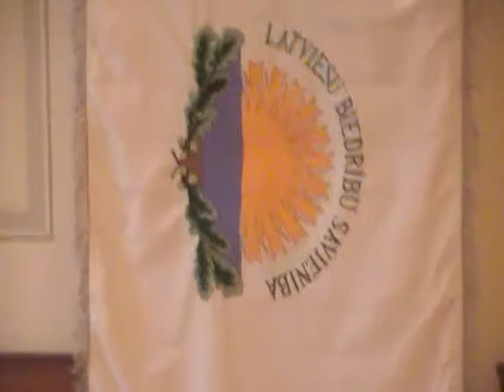Latviešu Biedrību Savienība Ziemeļblāzmā 2014. 2/12